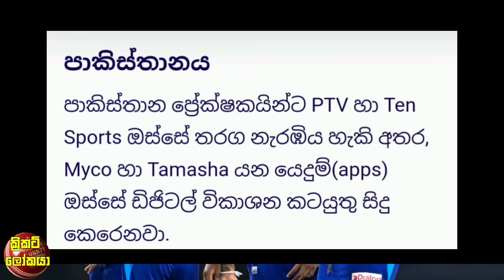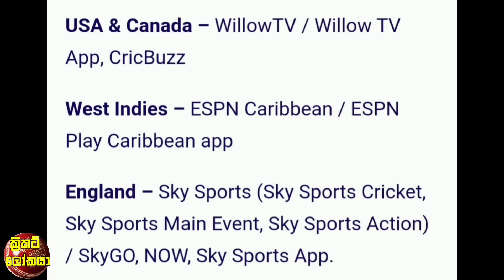T20 ලෝක කුසලානය ලොව පුරා විකාශය වීම ගැන ICCයෙන් විශේෂ නිවේදනයක් ,ශ්‍රී ලංකා විකාශයේ සුපිරි වෙනසක්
ඊයේ පැවති පුහුණු තරගයේ සියලු ශ්‍රී ලංකා ක්‍රීඩකයින් තනි තනිව දැක්වූ දක්ෂතා මෙන්න